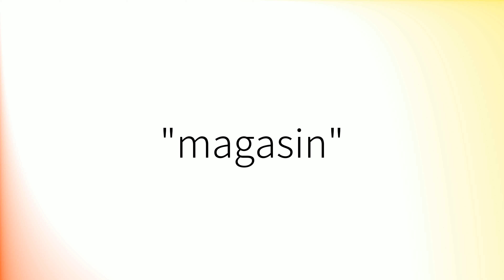Comment prononcer 'Magasin' en français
How to pronounce 'Magasin' in French.
Como pronunciar 'Magasin' en francés.
Wie man 'Magasin' auf Französisch ausspricht.
「Magasin」のフランス語の発音の仕方